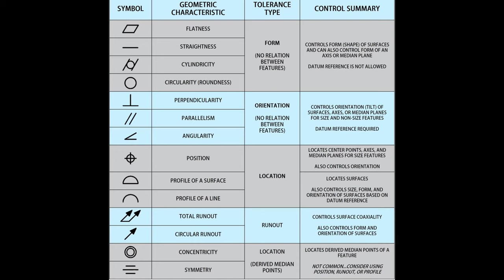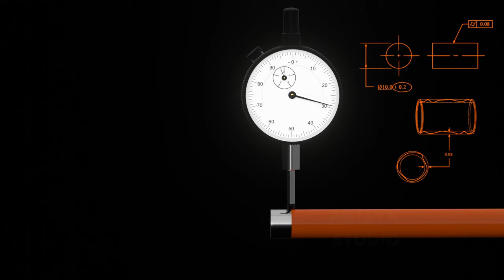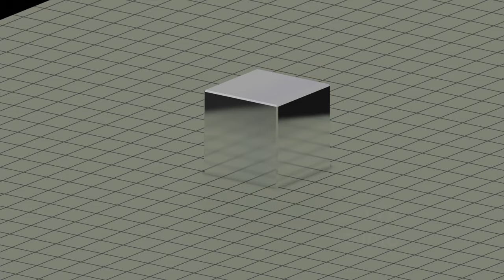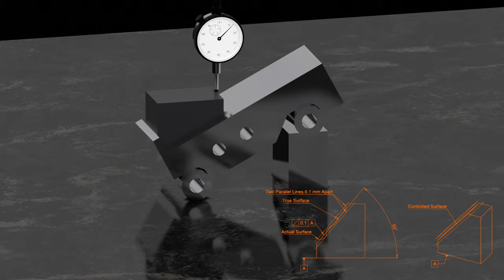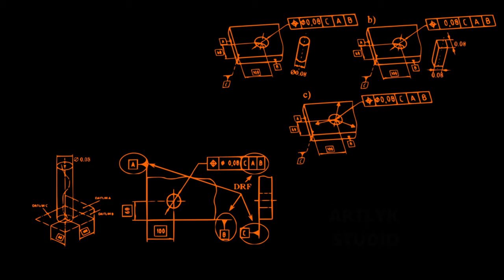GD&T #14 symbols (Tolerance) with example | dial gauge assembly and all GD&T MEASUREMENTS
geometric dimensioning and tolerancing (GD&T)
GD&T mechanical engineering
GD&T in design engineering
GT&T English
how do give GD&T

how do measure Dial gauge
GD&T SYMBOL

total runout
profile of line
profile of tolerance